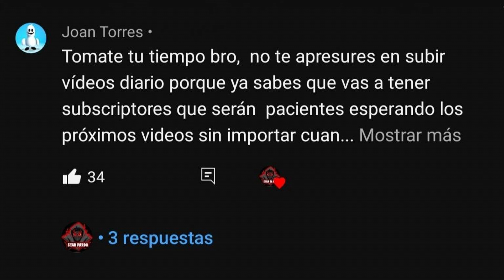EM2 l EL FUSIL DE ASALTO MAS PRECISO DE TODO COD MOBILE / LA MEJOR CLASE PARA LA EM2 EN COD MOBILE